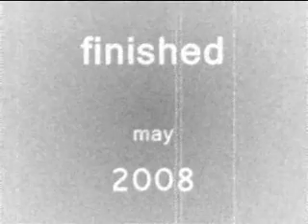NUNCHUKU TUTORIAL 4 - CROSS BODY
Another nunchaku tutorial
Beginner level
Cross body